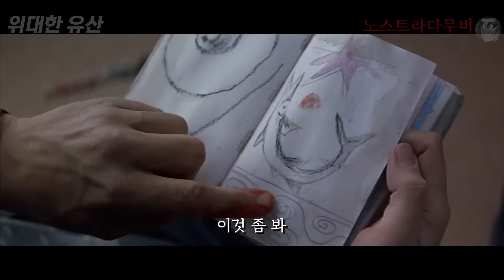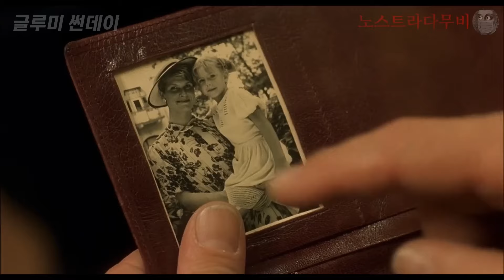남주는 대인배인가 호구인가? 합산 조회수 300만 인기 로맨스 명작 TOP 3 몰아보기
00:00 위대한 유산
18:45 글루미  선데이
36:00 내겐 너무 가벼운 그녀